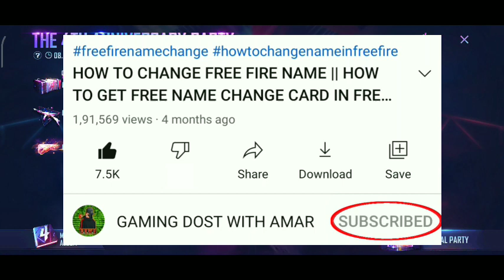How To Complete 4th Anniversary Event 😱|| How To Claim 4th Anniversary Free Reward || Ff Anniversary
MY GAME NEME 👉 ɢᴅᴡᴀܔÃmãr乂ƳƬ

ABOUT :- GAMING DOST WITH AMAR IS A YOUTUBE CHANNEL,WHERE YOU WILL FIND FREE FIRE'S VIDEO ON UPDATE LEAKS, NEWS, UPDATE CONCEPTS AND MUCH MORE EVERY DAY

➤My equipments for making videos

🔮My Mic

🔮My Headphones

🔮My Vlog Gorilla Tripod

🔮My Light Stand

🔮My Gaming & Camera Phone

🔮My Phone